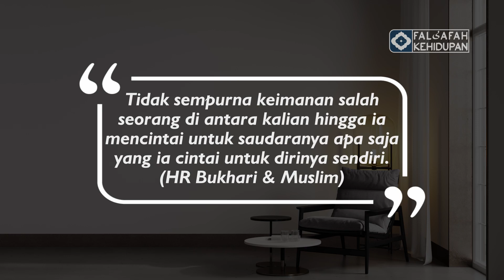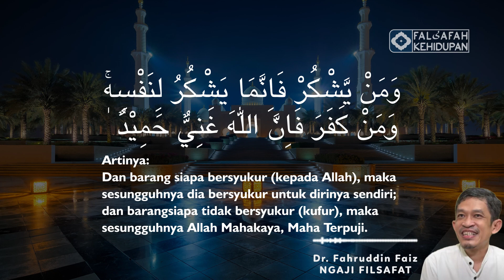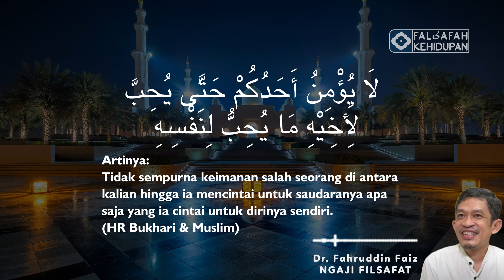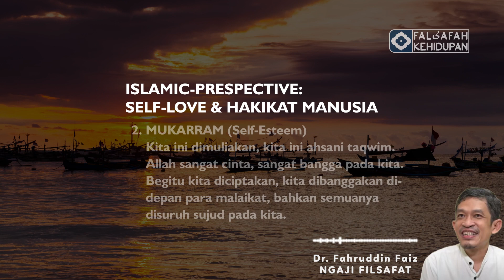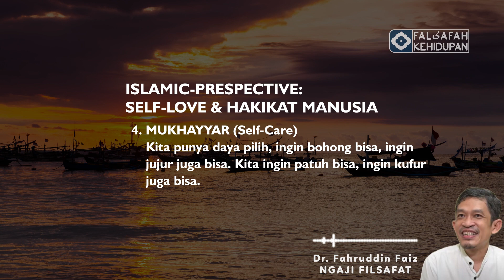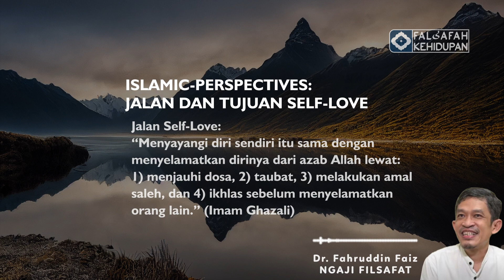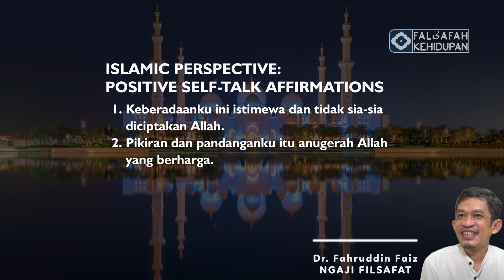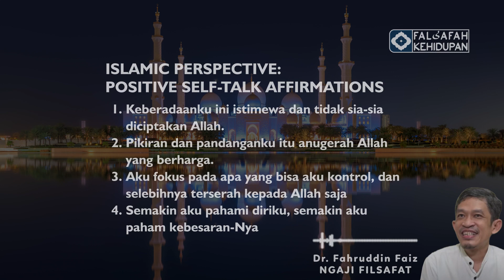Ini Cara dan Tujuan Self-Love Dalam Islam Agar Kita Bahagia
Ikuti cara dan tujuan self-love dalam Islam agar kita bahagia. Menurut Imam Ghazali, menyayangi diri sendiri itu sama dengan menyelamatkan dirinya dari azab Allah dengan cara menjauhi dosa, taubat, melakukan amal saleh dan ikhlas sebelum menyelamatkan orang lain. Jika seseorang telah berada pada puncak self-love, maka pusat perhatiannya hanya pada Allah, bukan diri sendiri, namun cinta diri ikut tumbuh karena Allah dan untuk Allah.

Kajian tentang Self-Love dapat anda lihat selengkapnya pada @MJS Channel dengan deskripsi sebagai berikut:
Ngaji Filsafat : Self Love
Ngaji Filsafat 330
Edisi : Menjaga Kewarasan di Akhir Tahun